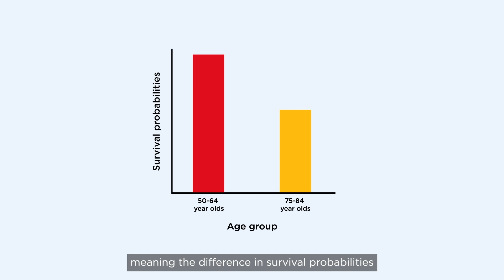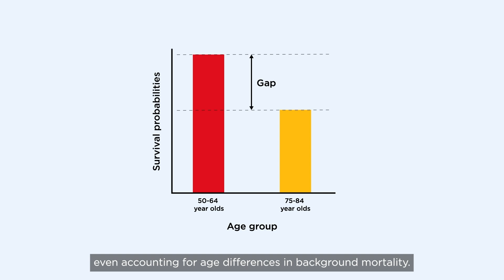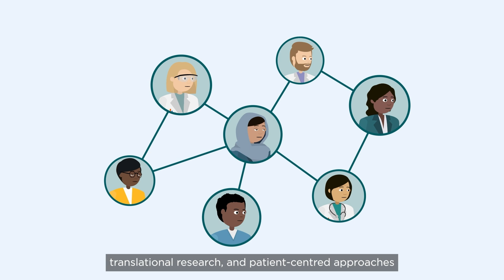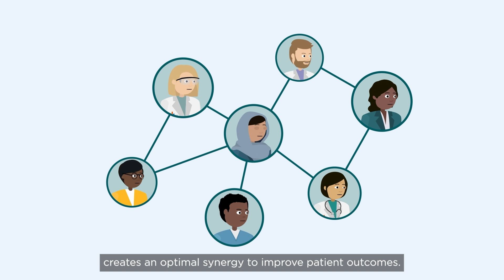Reducing age-related cancer disparities - How do we bridge the gap?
The population is ageing, and recent evidence suggests older people have not benefitted from the recent advancements in cancer research and care. The ACADI team are passionately committed to bridging the gap and ensuring no patient feels isolated in their cancer journey.